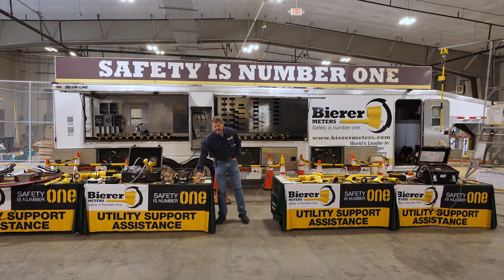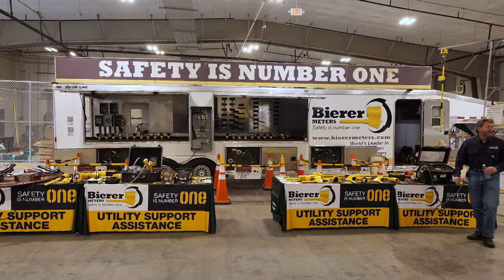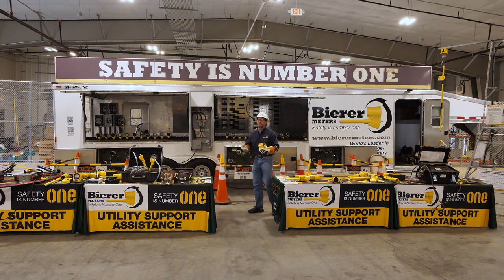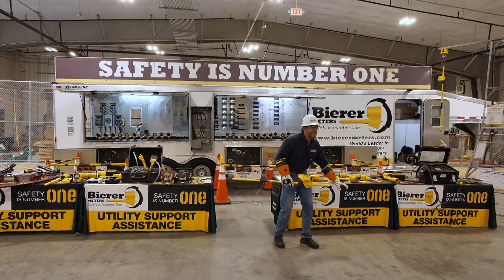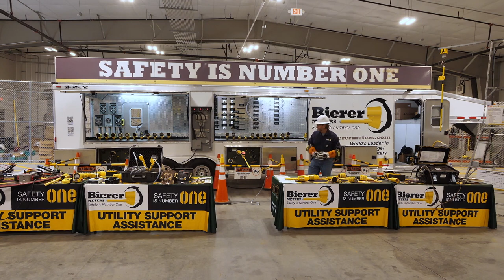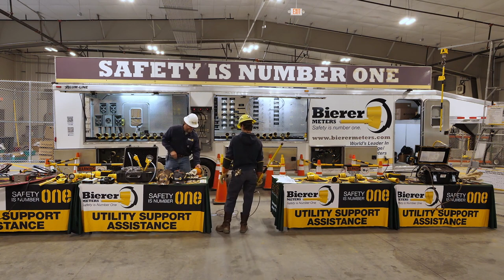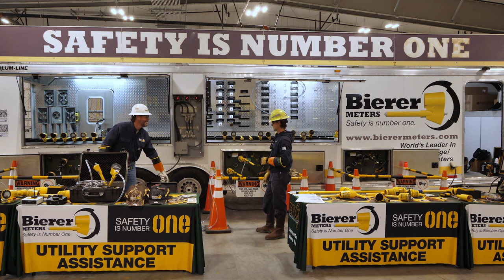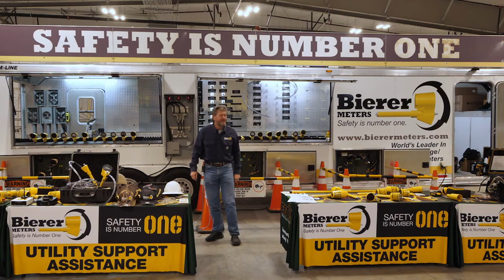Brierer Meters Linemen Safety and Tool Training Presentation December 2022